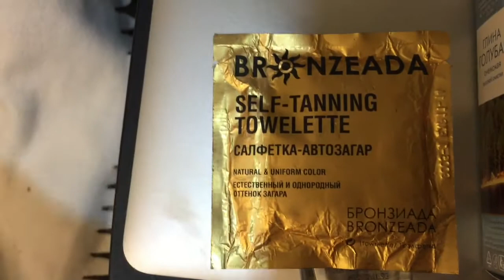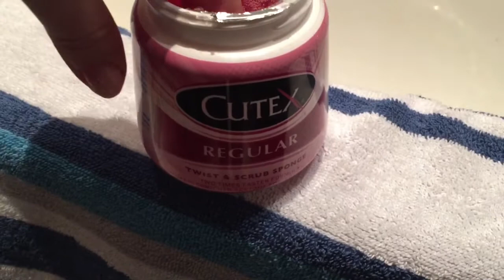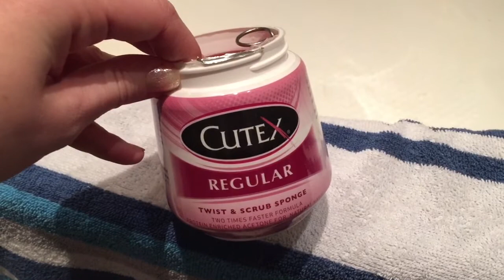VLOG 4: дома, собаки, моя коллекция помад и блесков+мой скромный уход за телом!)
Смотрите в HD!)
Мне очень приятно!!!